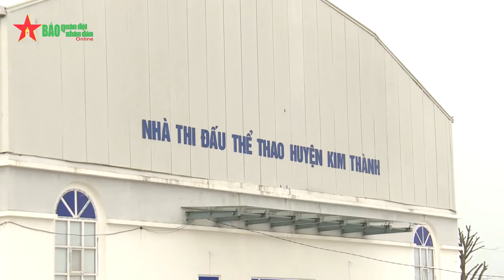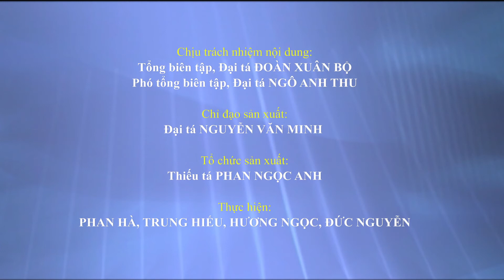Thần tốc dập dịch ở Kim Thành